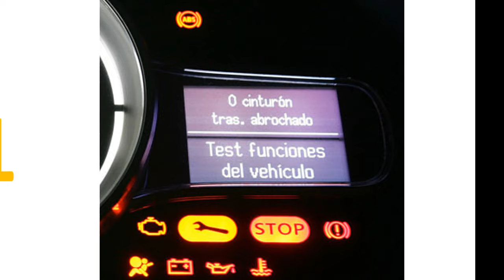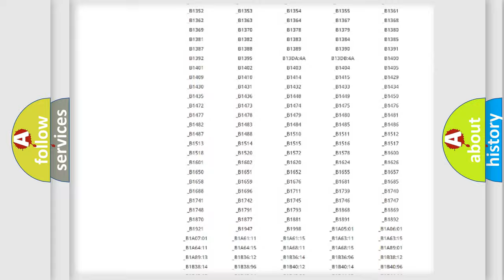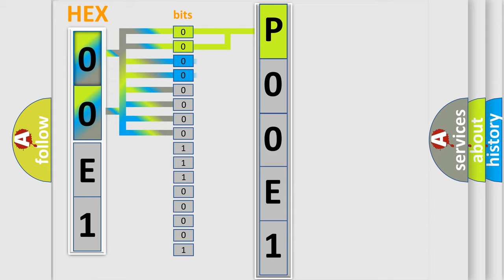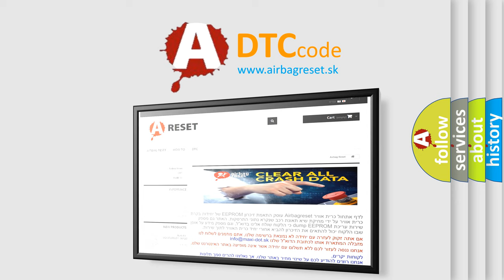DTC Lincoln P00E1 Short Explanation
Contents:
0:21 Basic DTC analysis according to OBD2 protocol standard.
1:48 Insight into programming
2:58 A diagnostically understandable description of the Diagnostic Trouble Code
3:05 Basic error definition

Make:
Lincoln
Code:
P00E1
Definition:
Gauge Control Module Lost Communication With ECM or PCM
Cause:
Faulty battery or charging systemPerform the gauge control module input testLoose or poor connections at the gauge control module and the ECM or PCMCheck for faulty inputsGauge control module is faultyFaulty ECM or PCM